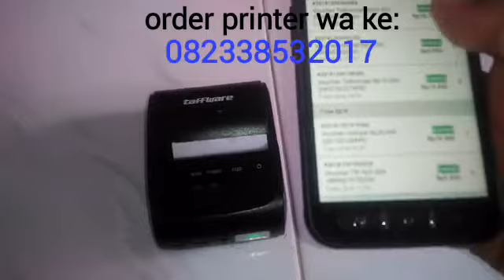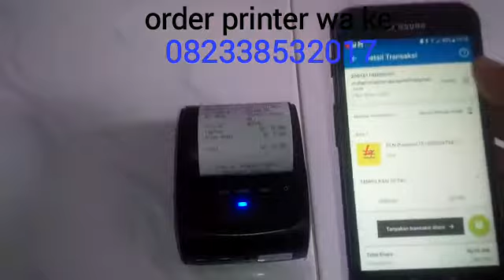Tutorial Cara Print Struk Aplikasi Grab Kios by Kudo - Printer Bluetooth Murah Gratis Ongkir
Hanya 600rb GRATIS ONGKIR.